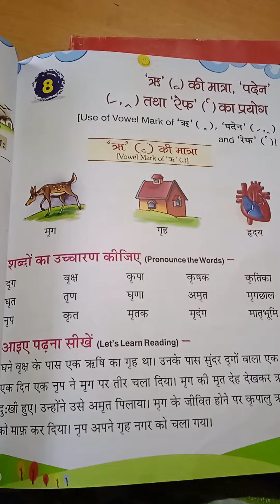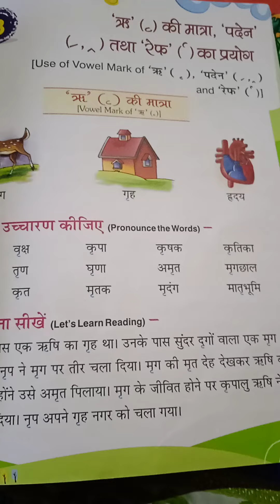Class 1 hindi chapter 8 Rishi k ree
Rishi ke ree ka upyog